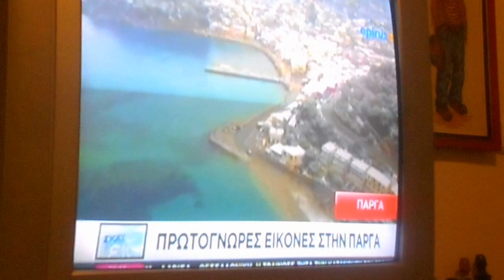Η Χιονισμένη Λάρισα 11/01/2017 U006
Η Χιονισμένη Λάρισα 11/01/2017